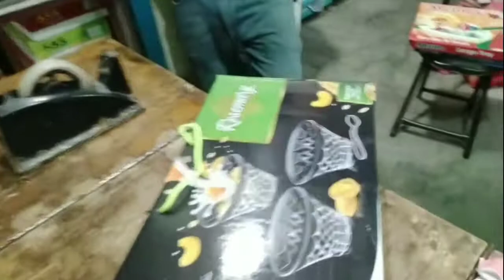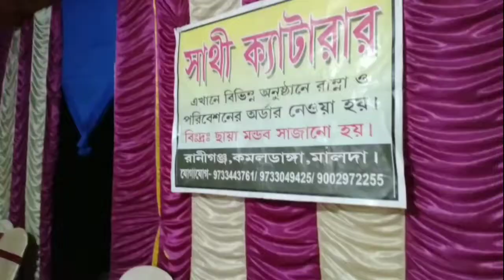বান্ধবীর বিয়েতে গিয়ে খুব মজা হলো@friend ar Byetta moja koralm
I HAVE ENJOYED THIS VIDEO
THANK YOU SO MUCH FOR
WATCHING THIS VIDEO SUBCRIB TO MY CHANNEL
sanjit vlog,
vloger sanjit
deshi vlog
Indian blog
marrage blogs
blogs marrage